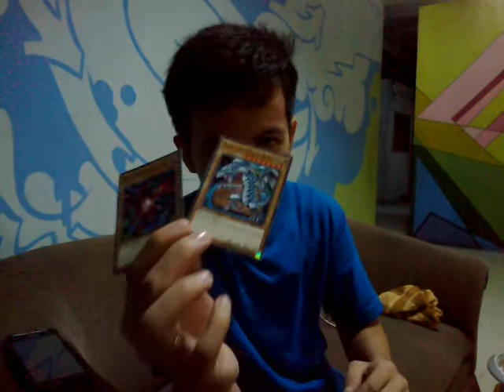May2019: DJD Dinner set, Chunky Corned Tuna ulam, pineapple juice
Date Recorded : Thursday , 30 May 2019
Video recorded through Nokia E5-00